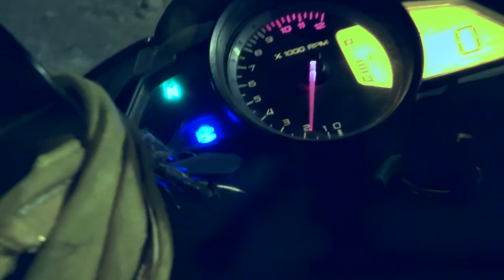RS 200 - race begins now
Bajaj pulser RS 200 best performance with awesome looks